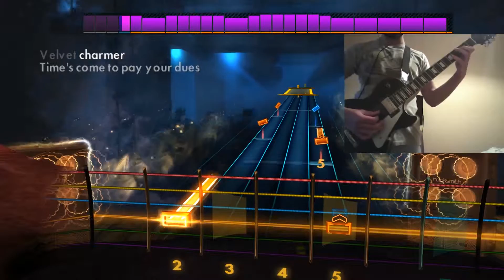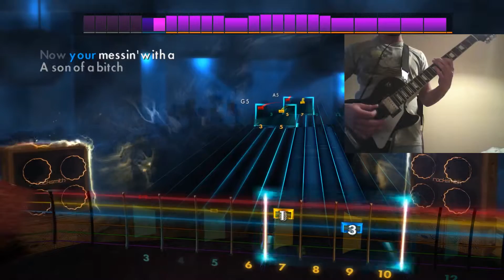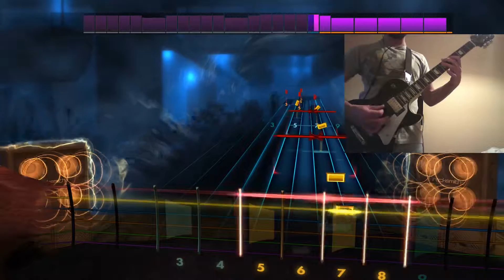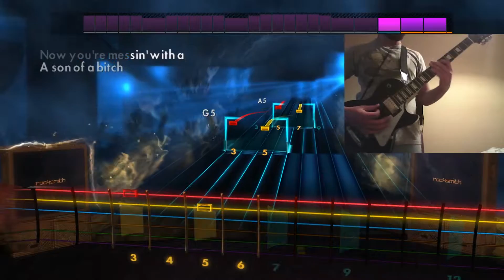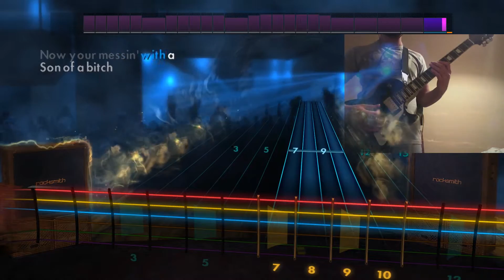Rocksmith 2014 | Hair Of The Dog - Nazareth (Lead Guitar)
Song - Hair Of The Dog
Artist - Nazareth
Album - Hair of the Dog
Year - 1975